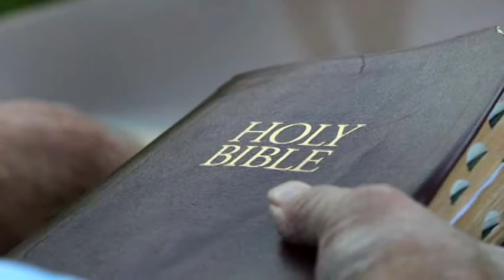Weighing the Evidence Documentary Trailer